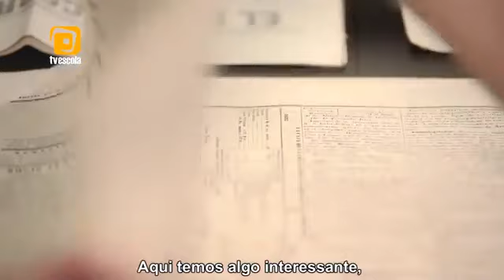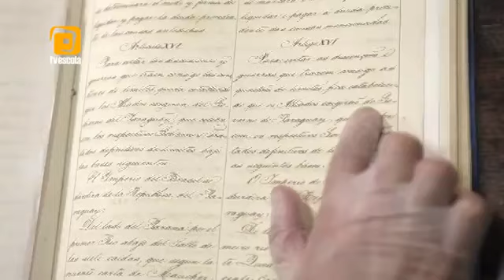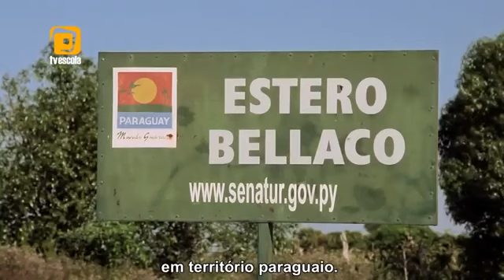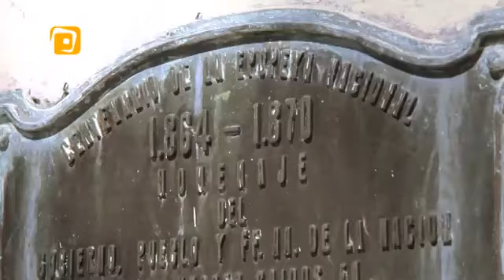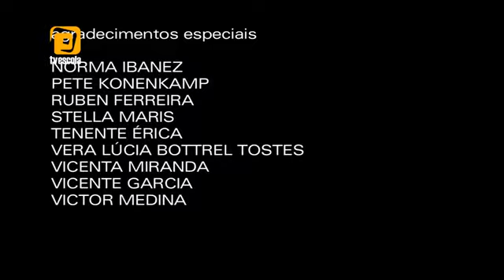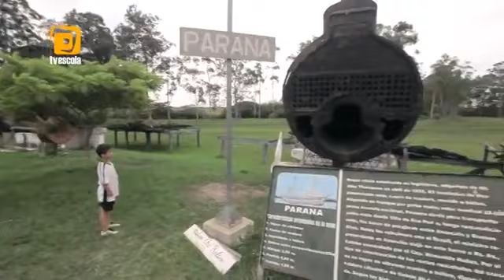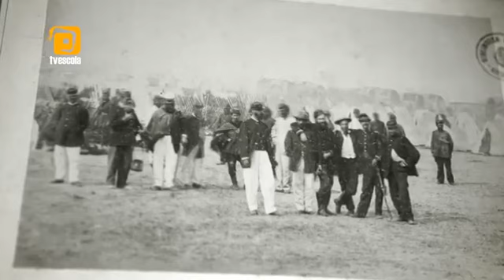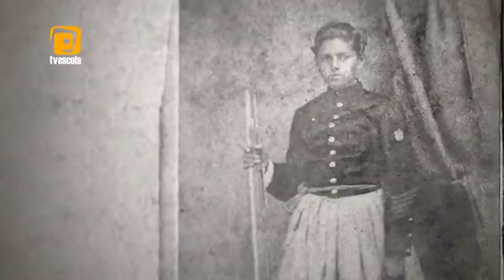A última guerra do Prata Episódio 2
A última guerra do Prata - Episódio 2 Duração: 00:27:32 Série: A última guerra do Prata Nível de ensino: Ensino Fundamental I Sinopse O segundo episódio da série A última guerra.

A última guerra do Prata - Episódio 1 Duração: 00:28:05 Série: A última guerra do Prata Nível de ensino: Ensino Fundamental II Sinopse O primeiro episódio da série A última guerra.

Duração: 00:27:58 Série: A última guerra do Prata Nível de ensino: Ensino Fundamental II Sinopse O terceiro episódio da série A última guerra do Prata foca o período em que os aliados.

A última guerra do Prata, es una una producción de TV Escola / Digitallcine. El documental hace revisión de la guerra grande con las opiniones de historiadores de los 4 países involucrados.

A últim